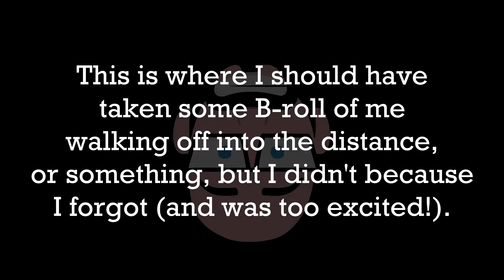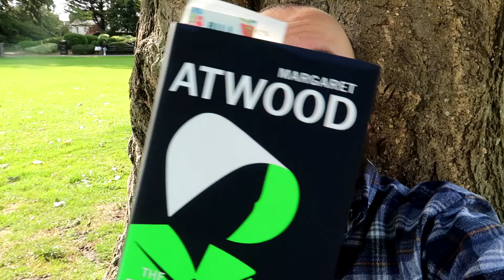My Week With Atwood: 'The Testaments' Review / Vlog - NO SPOILERS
What is 'The Handmaid's Tale' about? Why am I going on about it now, of all times? What did I see at the cinema? What do I honestly think about 'The Testaments'? Answers to these questions - and many more - are in this video!

'The Testaments' is the long-anticipated sequel to Margaret Atwood's classic dystopian novel 'The Handmaid's Tale'. In this video, I vlog my journey with the novel, and express my honest thoughts about it.

Follow this link if you want to read the first chapter from each narrative perspective!